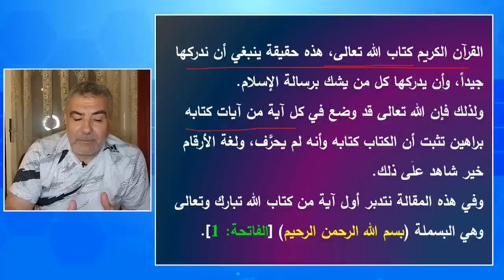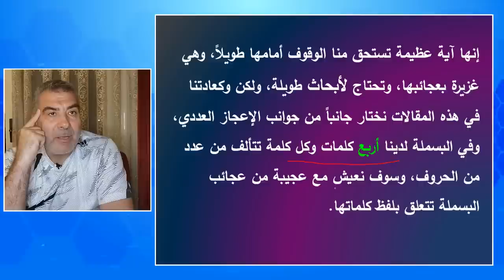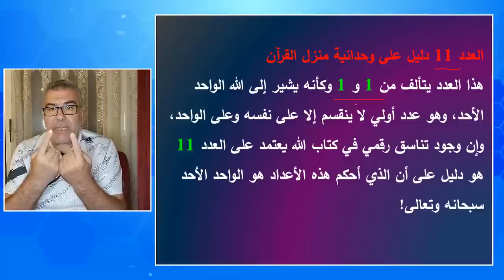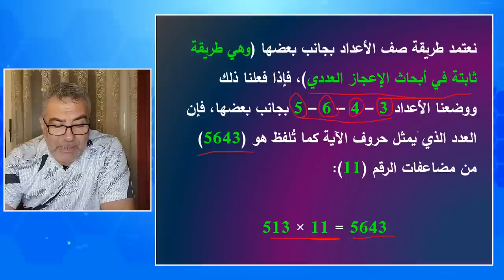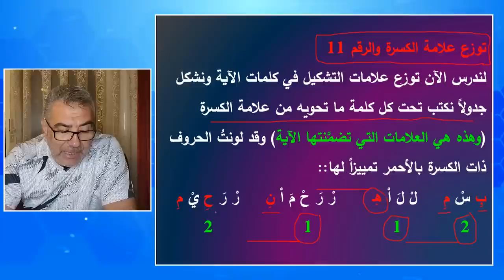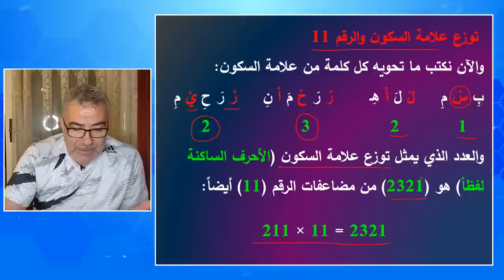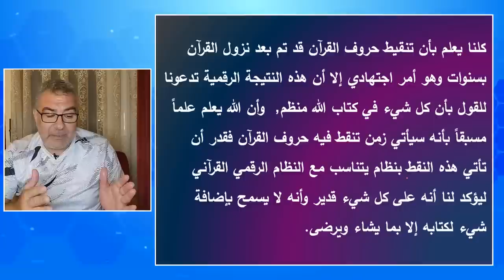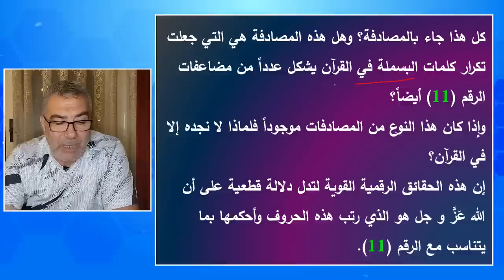الرقم 11 والبسملة!! الإعجاز في القرآن الكريم "لاتنقضي عجائبه"